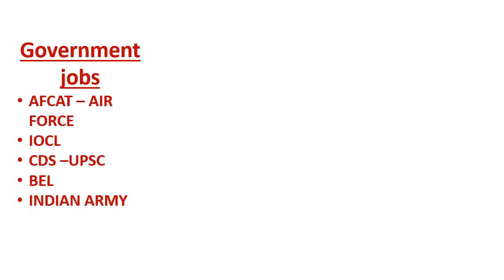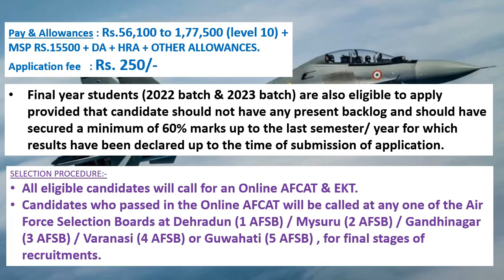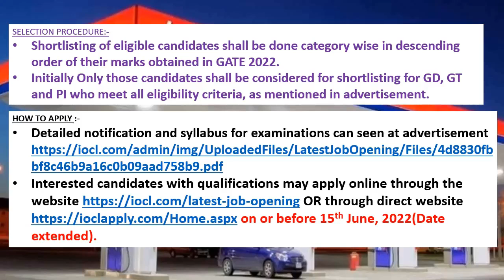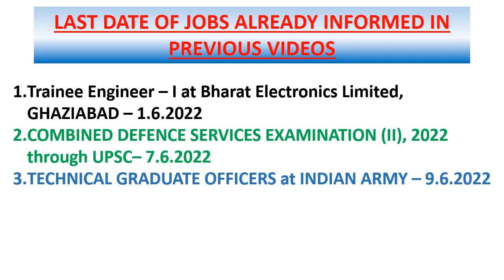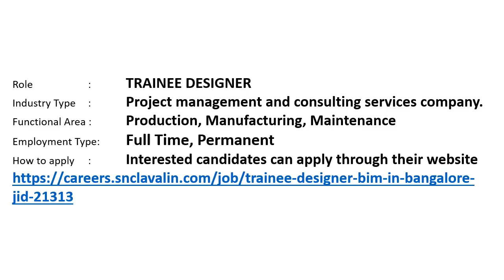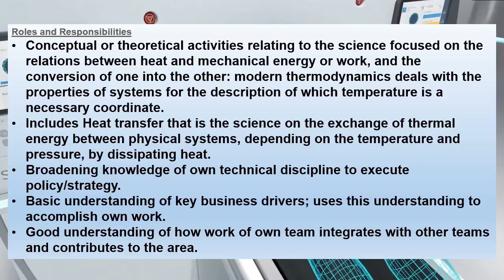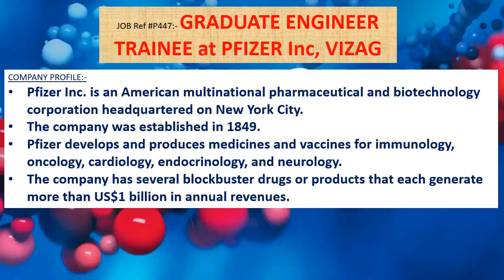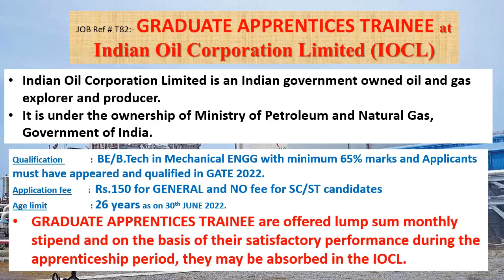Mechanical engineering jobs | 30.5.2022 | Employment news for mechanical engineer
This weeks video contains information's regarding Government jobs in  AFCAT – AIR FORCE, IOCL, CDS –UPSC, BEL, INDIAN ARMY.
And it also contains information's regarding private jobs in ATKINS (SNC-Lavalin Group), BANGALORE, HETERO DRUGS LTD, HYDERABAD, GE AVIATION, BENGALURU, CHEEMA BOILERS LIMITED, MOHALI, PFIZER Inc, VIZAG.
This video also contains Apprenticeship training details of Indian Oil Corporation Limited (IOCL) also.

AIR FORCE TEST MODEL QUESTION PAPERS AND ANSWERS